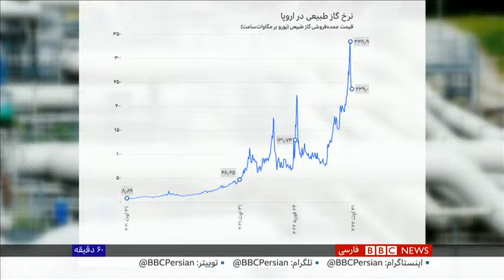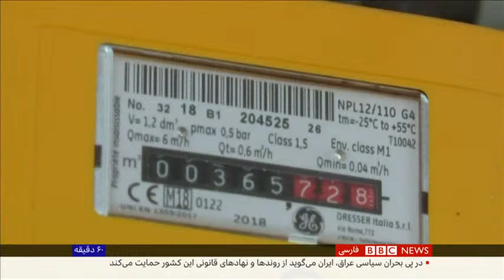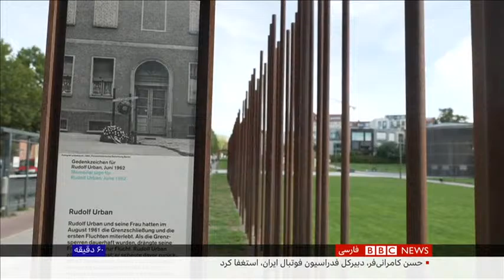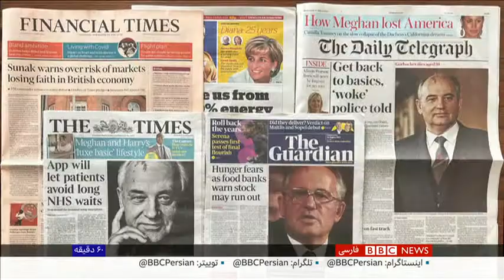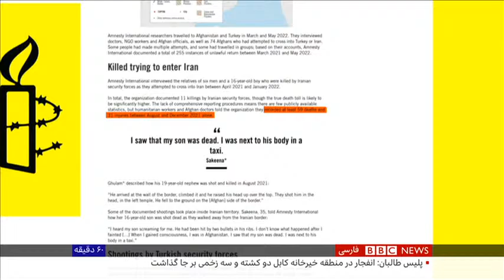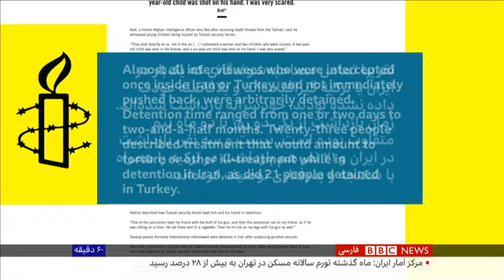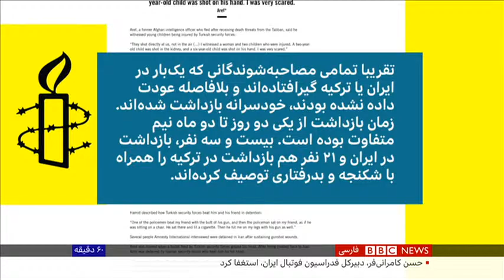پیش‌بینی زمستان سیاه؛ اروپا بدون گاز روسیه چه خواهد کرد؟ ۶۰ دقیقه ۹ شهریور